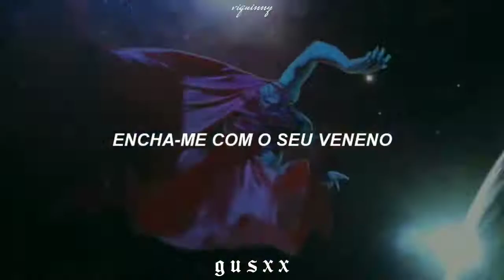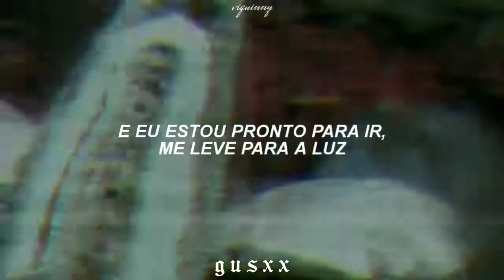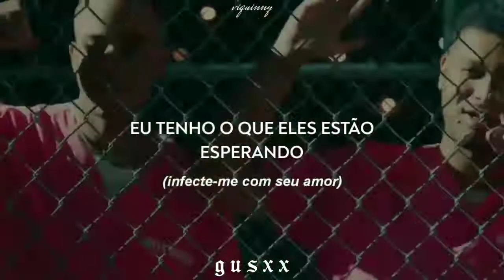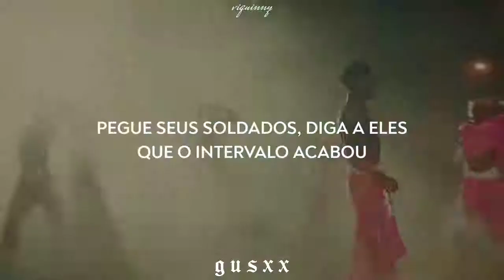Lil Nas X - Katy Perry INDUSTRY BABY x E.T legendado para status